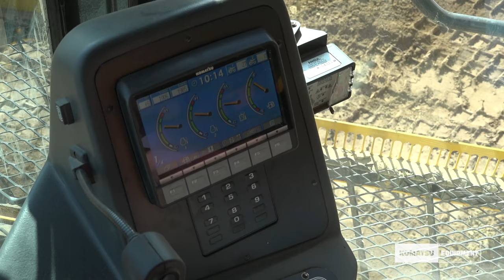Komatsu PC5500 Mining Shovel Loading 830E Truck - Decker Coal Company - Komatsu Equipment Company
This video is about Komatsu PC5500 Mining Shovel Loading 830E Truck - Decker Coal Company - Komatsu Equipment Company